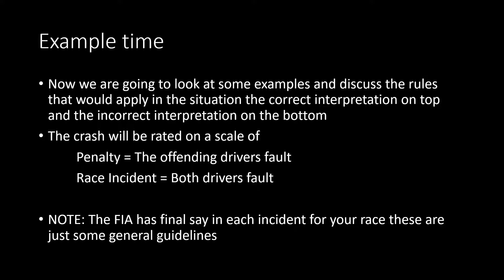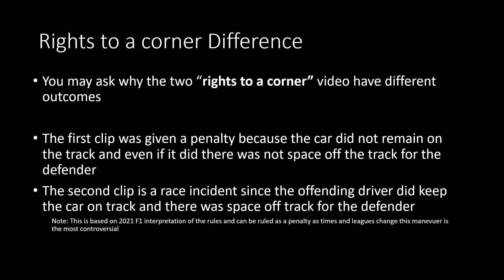How to follow F1 Rules openwheel GTAV